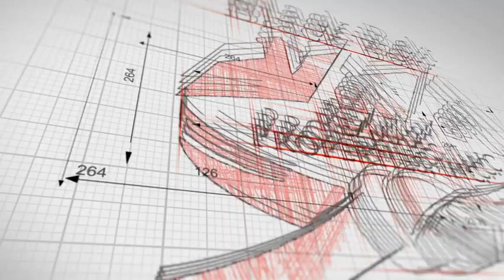Maximize your borrowing power: Understanding loan limits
Watch this video to understand loan limits and how to maximize your buying power.
We are a team based in Colorado Springs and the surrounding areas, where we both live and work. With most of us being natives to this area, we possess an in-depth knowledge of its intricacies. We are genuinely enthusiastic about assisting you!
Thinking about making the move to Colorado Springs?
Our team would LOVE to help you!
for up to date real estate listings. We would love to show you homes in Colorado Springs!